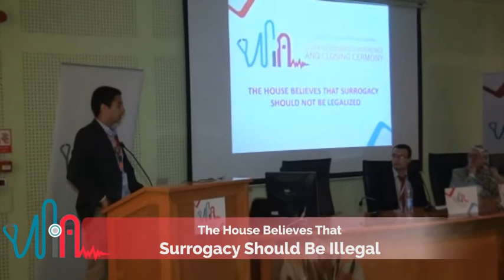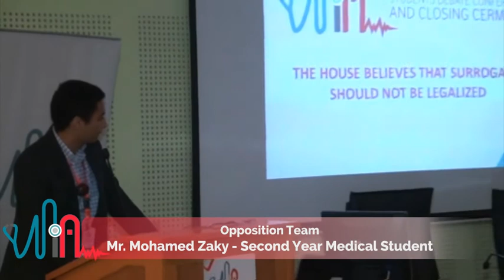Illegalizing Surrogacy - 1st Opposition - Mohamed Zaki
MOTION: THE HOUSE BELIEVES THAT SURROGACY SHOULD BE ILLEGAL.

Surrogacy was introduced towards the end of the last century and ever since then it has been a major source of controversy, both sides are here debating whether surrogacy should be considered a way out for some misfortunate people or should it be considered too extreme of an act for the society dynamics.

Mohamed Zaki, the first speaker of the opposition side, builds his argument based on a story of a man and his wife who, together, failed to conceive a child and he quotes him saying: "My wife and I tried for a while, we tried different things, and anyone who has tried knows how awful it is" and how a mother who had cystic fibrosis couldn't get pregnant but was able to convince a healthy baby by implanting the zygote in a surrogate mother's uterus.

The motion was chaired by Amier Rashed and was moderated by Lujain El Ghamry.

ABOUT MIA FIRST STUDENT DEBATE CONFERENCE:
Held on the third of April 2014, MIA's student debate conference was one of the very few true student conferences in Egypt. It provided a platform for key controversial health and ethical issues in medical practice to be explored and debated as well as an opportunity to look at the linkages between our everyday lives and medicine. It also allowed dialogue to continue and thus building the knowledge base and the experience for who are today's students, yet tomorrow's decision makers. The conference was based on three health and ethical debates in medical practice. Almost half of the time allocated for each debate was used to allow audience participation to reach the optimum answer for each debate.

ABOUT THE MEDICAL INNOVATION ASSEMBLY (MIA):
Medical Innovation Assembly (MIA) is a student organization, founded in April 2013 inside of the Faculty of Medicine, Ain Shams University, aiming to creating a generation capable of building upon and applying knowledge learnt rather than recalling it. Our mission is to transform Egyptian medical students from silent learners to eager innovators. How? We do this using training sessions, critical thinking and debate workshops, and campaigns.